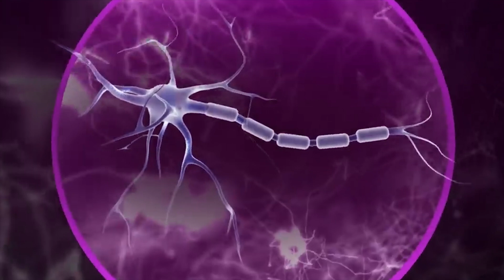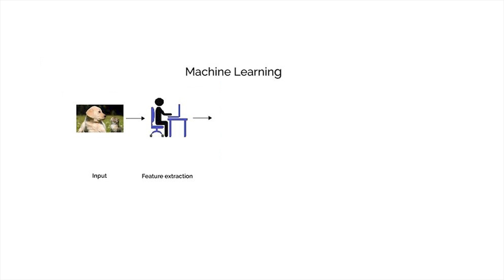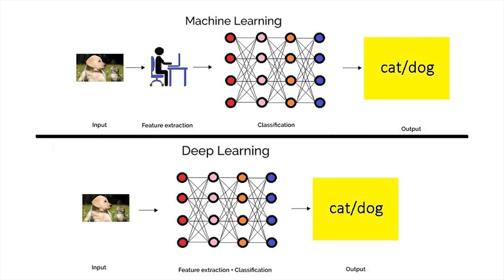DEEP LEARNING LÀ GÌ? [MỚI NHẤT 2023] | TỰ HỌC TRÍ TUỆ NHÂN TẠO | TonyPham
Deep Learning là gì? Nếu bạn từng đi ra nước ngoài và sử dụng công cụ Google Translation để dịch giọng nói của người địa phương hay sử dụng công cụ Google Image để tim các kết quả liên quan đến một hình ảnh, thì vâng! Đó chính là hai công cụ đã ứng dụng Deep Learning (Học Sâu) trong Trí tuệ nhân tạo.

Với video này bạn sẽ hiểu về định nghĩa Học Sâu hay còn gọi là Deep Learning một cách dễ hiểu nhất, không hàn lâm, không lý thuyết nhé:

0:00 Intro Deep Learning là gì?
0:40 Khái niệm Deep Learning là gì?
3:36 Ví dụ về khả năng xử lý hình ảnh và xử lý ngôn ngữ tự nhiên trong Deep Learning
6:20 Ví dụ về  về khả năng phỏng đoán trong Deep Learning
7:28 Phân biệt Deep Learning và Machine Learning
9:17 Khi nào sử dụng Machine Learning? Khi nào sử dụng Deep Learning?

Nếu bạn muốn biết nhiều hơn các thông tin, tài liệu, ebook về deep learning, machine learning, python hay artificial intelligence (AI) - trí tuệ nhân tạo là gì? Truy cập link sau để biết thêm thông tin nhé

👍Tất cả những điều mình chia sẻ trên kênh đều do mình tự tìm tòi và học hỏi được, nếu có gì sai sót anh em góp ý giúp mình để cùng nhau xây dựng một cộng đồng Trí Tuệ Nhân Tạo Việt Nam thật mạnh mẽ nhé.

❤️Động lực của tôi chính là  anh em theo dõi và nhấn nút đăng ký để tôi có thể tạo ra những video chất lượng hơn nữa phục vụ anh em.

Cập nhật các tin tức mới nhất của nhóm tại Fanpage